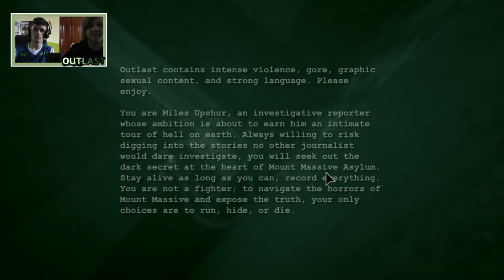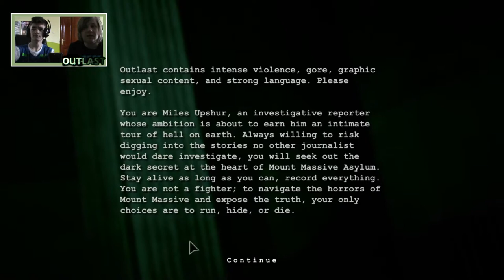OUTLAST Rettegés 1.rész Ez nem is para :D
▬▬▬▬▬▬▬▬▬▬▬▬ஜ۩۞۩ஜ▬▬▬▬▬▬▬▬▬▬▬▬▬
                Ha tetszett a videó, dobj egy zöld pacsit!! :)
                 Kérdezzetek Ask.fm-en is :)
Linkek: